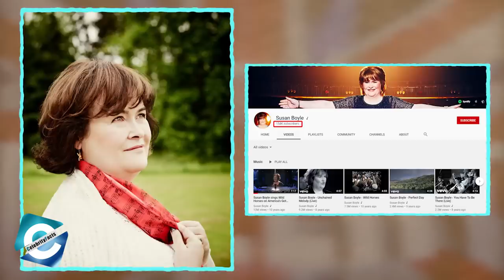Whatever Happened to I Dreamed a Dream Singer Susan Boyle | BGT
What is Susan Boyle Net Worth?
Susan Boyle, the Scottish singing sensation took the world by storm with her performance in Britain's Got Talent. Since then she has admitted of being diagnosed with Asperger's Syndrome and has been having problems living a normal life. In 2019, she joined America’s Got Talent: The Champions to compete with other acts from previous seasons. She delivered a flawless performance of Wild Horses by The Rolling Stones and earned a Golden Buzzer from judge, Mel B. Let's find what she has been doing since.

00:00 Susan Boyle
00:27 Susan Boyle Birthplace
00:54 Susan Boyle Parents
01:16 Susan Boyle Brother Gerry Boyle
01:40 Susan Boyle Net Worth
02:01 Susan Boyle Age
02:13 Susan Boyle America’s Got Talent: The Champions
03:20 Susan Boyle’s Relationships & Romances
03:54 Susan Boyle I-Dreamed-A-Dream

Audio Credit:
Track 1: Firefly
Artist: Chris Haugen

Track 2: Bring Me Your Sorrows
Artist: Dan Lebowitz

Track 3: Smokin Sticks
Artist: Text Me Records / GrandBankss

Track 4: Starry Eyed Romance
Artist: Biz Baz Studio